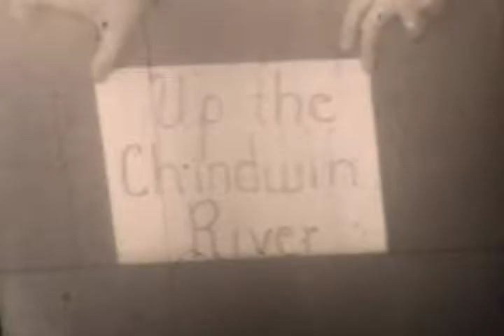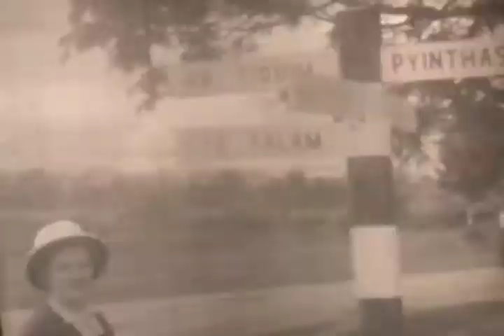02 Up the Chindwin River